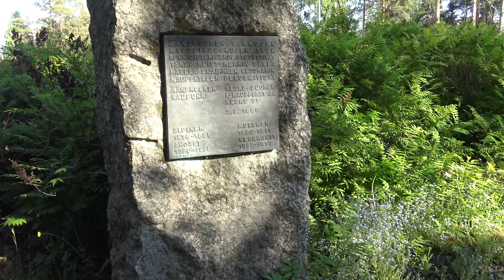Äänekoski 2020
Äänekosken satama aluetta ja keskustan aluetta.